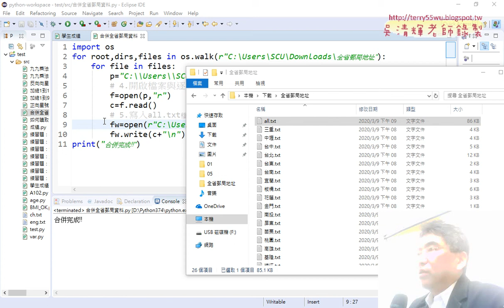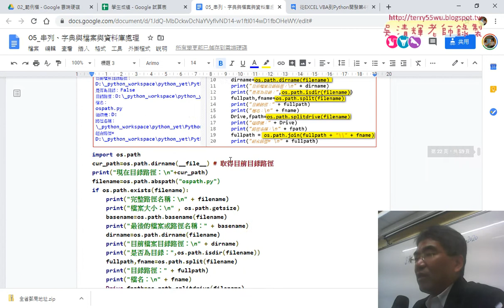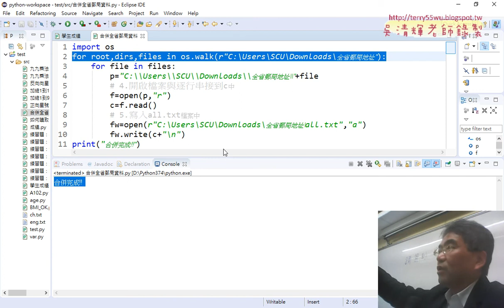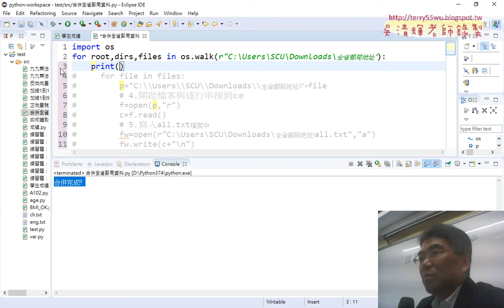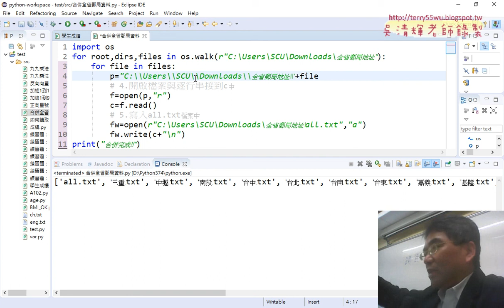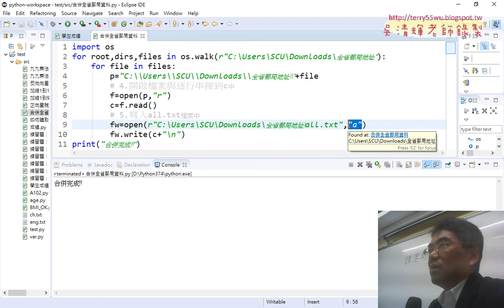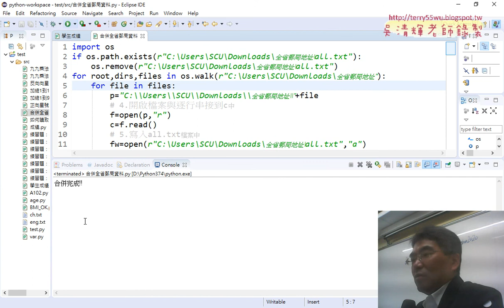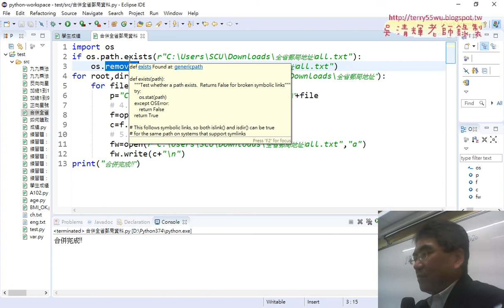08 os模組的walk方法合併資料